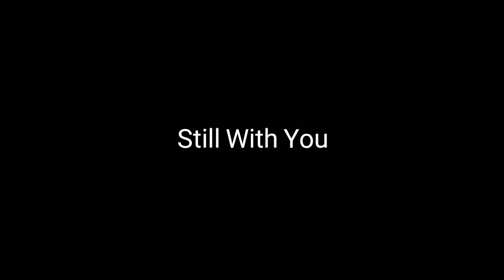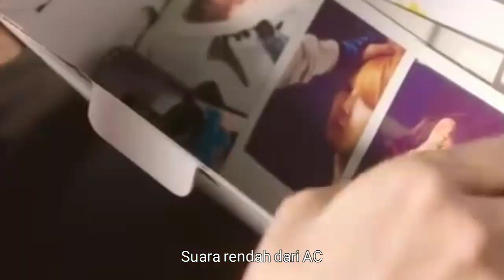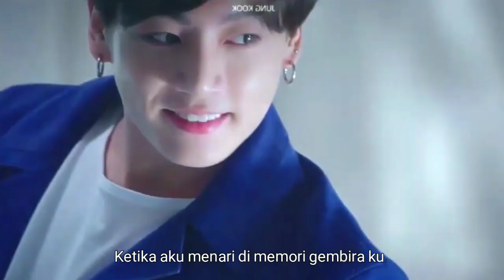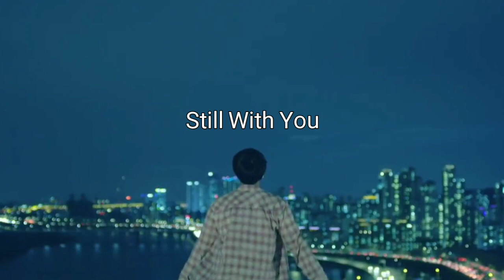Still With You - Jungkook (방탄소년단) FMV (SUB INDONESIA)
This Video From my edit
If u share please appear my cr 💜💜💜

Song:

Still With You (2020)

Diproduksi oleh Pdogg, Jung Kook (Jung Kook, Pdogg)

Keyboard-Pdogg

Synthesizer-Pdogg

Gitar - Jaepil Jung

Latar belakang vokal - Jung Kook

Pengaturan Vokal - Pdogg

Perekaman Engineers-Pdogg @ Dogg Bounce -Jung Woo Young @ Big Hit Studio

Pengeditan Digital - GHSTLOOP, Summergal

Mix Engineer - Yang Ga @ Big Hit Studio

Mastering Engineer-Yang Ga @ Big Hit Studio